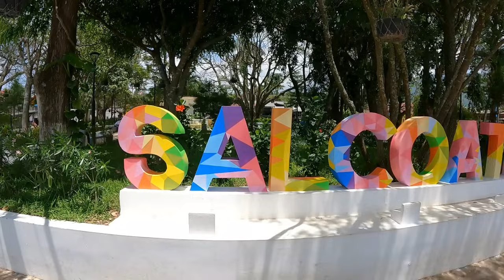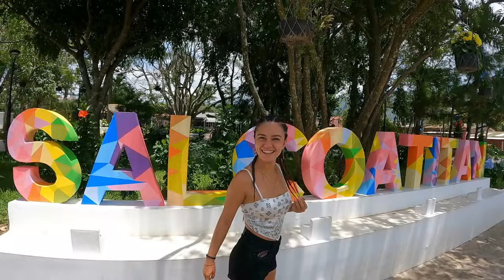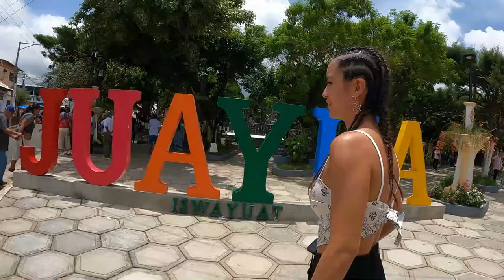Un Día de VAN LIFE SOBREVIVIENDO en EL SALVADOR 🇸🇻 Ep.02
En este video estamos sobreviviendo en la ruta de las flores en El salvador y nos gusto mucho el país por el momento estamos muy felices de vivir esTa van life aquí 🚎  y mas de poder compartirlo con ustedes 🔥❤️
La Ruta de las Flores es uno de los destinos más famosos y visitados de El Salvador. Escondido a lo largo de las colinas de Apaneca en el lado oeste del país, incluye un grupo de pueblos pintorescos donde es posible apreciar la vida local y pacífica de los salvadoreños y cada uno con particularidades que lo hacen especial y proporciona diferentes sabores durante las visitas.

🎥 Activa los Subtítulos en Francés, Inglés, Portugués, Italiano, Alemán,  y más...

🔥Capítulos :

00:00 Intro
00:39 Laguna verde
05:30 En Salcoatitán
09:05 En Juayua
15:08 Cascadas Chorros de la Calera
29:36 En Nahuizalco

🔥Quien somos:

Somos Angélica y Joris una mexicana y un francés. Nos conocimos en 2021, mantuvimos una relación a distancia por un tiempo y decidimos vivir juntos en Francia para ahorrar y dejarlo todo vivir viajando.
Compramos nuestra furgoneta y decidimos empezar nuestro canal de YouTube para que nos acompañen en esta aventura de amor ❤️conociendo nuevas personas y nuevos lugares por el mundo 🌍